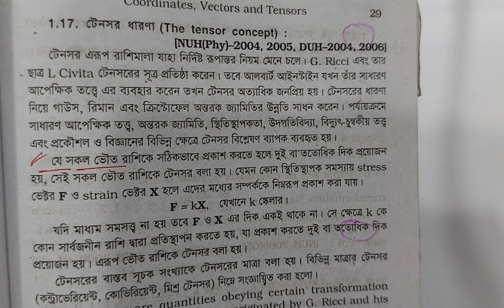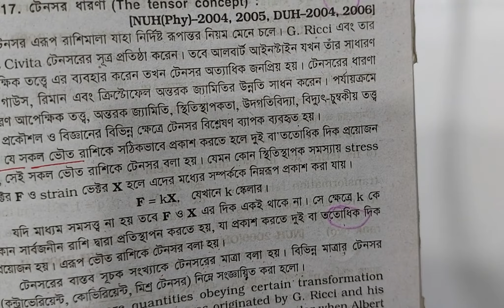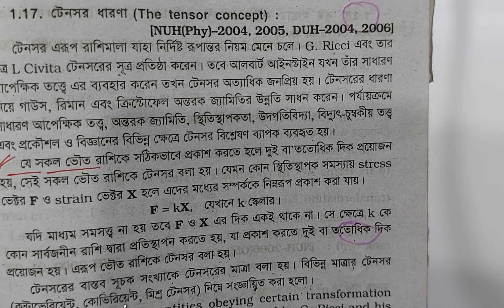Contravariant and Covariant tensor । Lec-7 | Ch-1 |Tensor Analysis | Honours Math | MT Billal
Thanks By
Md. Billal Hossain
Lecturer (Mathematics)